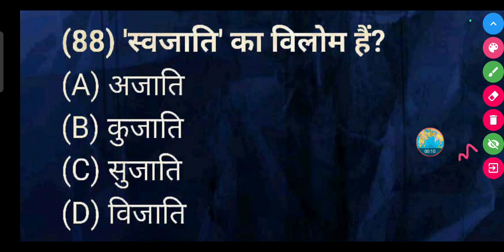'स्वजाति' का विलोम क्या होता है ?